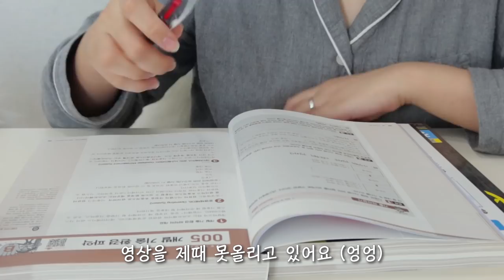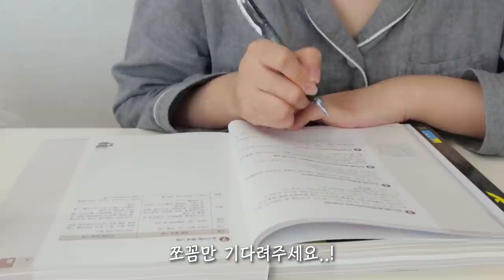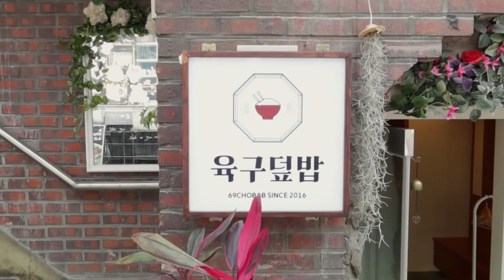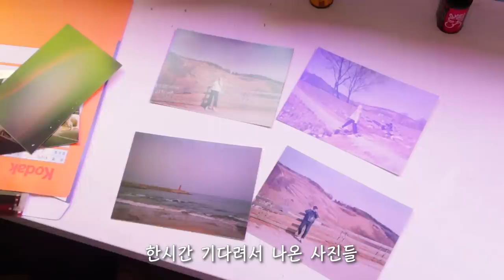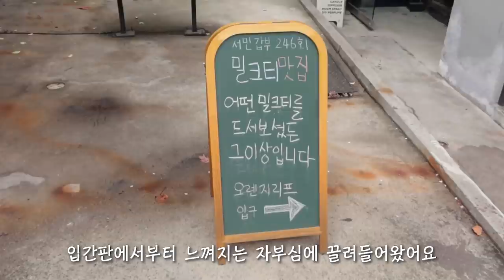ENG) VLOG | 새로산 나무 그릇 하울. 🍋레몬하이볼, 아스파라거스 튀김, 연어회, 차돌박이 숙주볶음 만드는 자취생 브이로그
이번영상도 또 오랜만이죠,,,
제가 현생이 살짝 바빠져서
당분간 주기적인 업로드가 어려울 것 같아요 T^T
호다닥 해치우고 금방 다시 돌아올게요.

그리고 평소에 나무그릇에 대해 궁금해하시는 분들이 많아서
이번에는 하울영상을 같이 찍어봤어요 :)

그럼 이번주도 재미있게 봐주세요!

_lyadiary